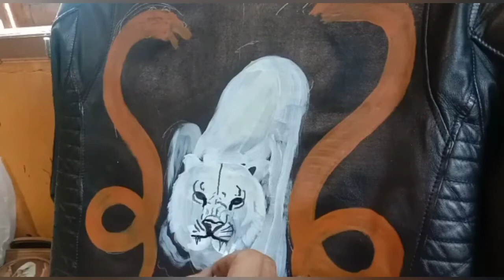JAKET KULIT ROCK &ROLL LUKIS NAGA PLES HARIMAU BARON ADS